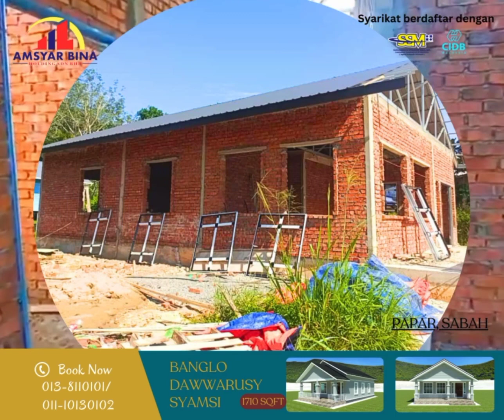PEMBINAAN BANGLO DAWWARUSY SYAMSI 1710 SQFT BONGAWAN, PAPAR OLEH AMSYAR BINA HOLDING (0138110101)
🏠 𝗣𝗔𝗞𝗘𝗝 𝗥𝗘𝗞𝗔 & 𝗕𝗜𝗡𝗔 𝗥𝗨𝗠𝗔𝗛 𝗕𝗔𝗝𝗘𝗧‼️🤩🎉

🛠 𝑷𝒓𝒐𝒈𝒓𝒆𝒔𝒔 𝑻𝒆𝒓𝒌𝒊𝒏𝒊 : Kerja-kerja pemasangan atap dan aluminium frame tingkap
𝐋𝐎𝐊𝐀𝐒𝐈: 𝐏𝐀𝐏𝐀𝐑, 𝐒𝐀𝐁𝐀𝐇

   : MAKLUMAT RUMAH ::

🌷 𝗕𝗔𝗡𝗚𝗟𝗢 𝗗𝗔𝗪𝗪𝗔𝗥𝗨𝗦𝗬 𝗦𝗬𝗔𝗠𝗦𝗜 𝟭𝟳𝟭𝟬 𝗦𝗤𝗙𝗧
Konsep : Reka Bentuk Rumah Moden
Keluasan Keseluruhan Rumah : 1710 sqft
Veranda : 1 (Depan)
Bilik Tidur : 3
Bilik Air/ Tandas : 2
Ruang Tamu : 1
Ruang Makan : 1
Dapur :1
Ketinggian Beam : 2 kaki
Ketinggian dinding : 11 kaki
Jenis bata : Bata Merah
Wairing : Ada
Siling : Plaster Ceiling
Zink : Spandek G28A
Tiles : Ada (RM 2.00 persqft)
Status Tanah : Tanah sendiri

💟 𝗣𝗔𝗞𝗘𝗝 𝗛𝗔𝗥𝗚𝗔 𝗔𝗟𝗟 𝗜𝗡 𝟭!!!
Harga untuk KESELURUHAN KOS RUMAH sehingga SERAHAN KUNCI 💥🔑
⚡️Khidmat rundingan/KonsultasiPERCUMA
⚡️Sebut Harga PERCUMA (daerah terpilih)
⚡️Design & Pelan Rumah 3D PERCUMA
⚡️Table Top Kitchen PERCUMA
⚡️Pendawaian Elektrik / Wairing
⚡️Piping
⚡️Kaki lima & longkang
⚡️Tiles Keseluruhan Rumah
⚡️Bata merah
⚡️Perjanjian bina rumah disediakan
⚡️Warranty defect rumah disediakan
⚡️Hadiah Misteri semasa penyerahan kunci

🛑 𝐏𝐄𝐌𝐁𝐈𝐍𝐀𝐀𝐍 𝐑𝐔𝐌𝐀𝐇 𝐒𝐄𝐂𝐀𝐑𝐀:-
🏷 𝘊𝘢𝘴𝘩
🏷 𝘓𝘗𝘗𝘚𝘈
🏷 𝘗𝘦𝘳𝘴𝘰𝘯𝘢𝘭 𝘓𝘰𝘢𝘯
🏷 𝘒𝘞𝘚𝘗 𝘈𝘬𝘢𝘶𝘯 2

 💙 𝐀𝐌𝐒𝐘𝐀𝐑 𝐁𝐈𝐍𝐀 𝐇𝐎𝐋𝐃𝐈𝐍𝐆 𝐒𝐃𝐍 𝐁𝐇𝐃💙
👷 𝘒𝘰𝘯𝘵𝘳𝘢𝘬𝘵𝘰𝘳 𝘉𝘶𝘮𝘪𝘱𝘶𝘵𝘦𝘳𝘢 𝘚𝘢𝘣𝘢𝘩 𝘺𝘢𝘯𝘨 𝘣𝘦𝘳𝘱𝘦𝘯𝘨𝘢𝘭𝘢𝘮𝘢𝘯 𝘭𝘦𝘣𝘪𝘩 12 𝘛𝘢𝘩𝘶𝘯
👷 𝘚𝘺𝘢𝘳𝘪𝘬𝘢𝘵 𝘺𝘨 𝘣𝘦𝘳𝘥𝘢𝘧𝘵𝘢𝘳 𝘥𝘦𝘯𝘨𝘢𝘯 𝘚𝘶𝘳𝘶𝘩𝘢𝘯𝘫𝘢𝘺𝘢 𝘚𝘺𝘢𝘳𝘪𝘬𝘢𝘵 𝘔𝘢𝘭𝘢𝘺𝘴𝘪𝘢 (𝘚𝘚𝘔) 𝘥𝘢𝘯 𝘓𝘦𝘮𝘣𝘢𝘨𝘢 𝘗𝘦𝘮𝘣𝘢𝘯𝘨𝘶𝘯𝘢𝘯 𝘐𝘯𝘥𝘶𝘴𝘵𝘳𝘪 𝘗𝘦𝘮𝘣𝘪𝘯𝘢𝘢𝘯 𝘔𝘢𝘭𝘢𝘺𝘴𝘪𝘢 (𝘊𝘐𝘋𝘉)
👷 𝘚𝘦𝘫𝘢𝘬 𝘥𝘪𝘵𝘶𝘣𝘶𝘩𝘬𝘢𝘯, 𝘬𝘢𝘮𝘪 𝘵𝘦𝘭𝘢𝘩 𝘮𝘦𝘮𝘣𝘢𝘯𝘵𝘶 𝘳𝘢𝘮𝘢𝘪 𝘱𝘦𝘮𝘪𝘭𝘪𝘬 𝘵𝘢𝘯𝘢𝘩 𝘱𝘦𝘳𝘴𝘦𝘯𝘥𝘪𝘳𝘪𝘢𝘯 𝘥𝘢𝘯 𝘵𝘢𝘯𝘢𝘩 𝘱𝘶𝘴𝘢𝘬𝘢 𝘮𝘦𝘮𝘪𝘭𝘪𝘬𝘪 𝘣𝘢𝘯𝘨𝘭𝘰 𝘪𝘥𝘢𝘮𝘢𝘯 𝘥𝘦𝘯𝘨𝘢𝘯 𝘳𝘦𝘬𝘢 𝘣𝘦𝘯𝘵𝘶𝘬 𝘮𝘰𝘥𝘦𝘯 𝘥𝘢𝘯 𝘤𝘢𝘯𝘵𝘪𝘬 𝘱𝘢𝘥𝘢 𝘩𝘢𝘳𝘨𝘢 𝘮𝘢𝘮𝘱𝘶 𝘮𝘪𝘭𝘪𝘬 𝘥𝘢𝘯 𝘣𝘦𝘳𝘣𝘢𝘭𝘰𝘪
👷 𝘗𝘢𝘬𝘢𝘳 𝘥𝘢𝘭𝘢𝘮 𝘮𝘦𝘮𝘣𝘪𝘯𝘢 & 𝘮𝘦𝘯𝘨𝘶𝘣𝘢𝘩𝘴𝘶𝘢𝘪 𝘳𝘶𝘮𝘢𝘩 𝘮𝘦𝘯𝘨𝘪𝘬𝘶𝘵 100% 𝘤𝘪𝘵𝘢𝘳𝘢𝘴𝘢 & 𝘣𝘢𝘫𝘦𝘵 𝘱𝘦𝘭𝘢𝘯𝘨𝘨𝘢𝘯
👷 𝘔𝘦𝘮𝘱𝘶𝘯𝘺𝘢𝘪 𝘗𝘦𝘭𝘶𝘬𝘪𝘴 𝘗𝘦𝘭𝘢𝘯 𝘺𝘢𝘯𝘨 𝘣𝘦𝘳𝘬𝘦𝘮𝘢𝘩𝘪𝘳𝘢𝘯 𝘥𝘢𝘭𝘢𝘮 𝘳𝘦𝘬𝘢 𝘣𝘦𝘯𝘵𝘶𝘬 𝘱𝘦𝘭𝘢𝘯 & 𝘥𝘦𝘴𝘪𝘨𝘯 𝘳𝘶𝘮𝘢𝘩 3𝘋
👷 𝘔𝘦𝘮𝘱𝘶𝘯𝘺𝘢𝘪 𝘱𝘪𝘭𝘪𝘩𝘢𝘯 𝘥𝘦𝘴𝘪𝘨𝘯 𝘳𝘶𝘮𝘢𝘩 𝘺𝘢𝘯𝘨 𝘮𝘦𝘯𝘢𝘳𝘪𝘬 𝘥𝘢𝘯 𝘶𝘱-𝘵𝘰-𝘥𝘢𝘵𝘦 𝘴𝘦𝘭𝘢𝘪𝘯 𝘣𝘰𝘭𝘦𝘩 𝘥𝘪 𝘤𝘶𝘴𝘵𝘰𝘮𝘪𝘴𝘦/ 𝘥𝘪𝘳𝘦𝘬𝘢 𝘮𝘦𝘯𝘨𝘪𝘬𝘶𝘵 𝘤𝘪𝘵𝘢𝘳𝘢𝘴𝘢 𝘥𝘢𝘯 𝘣𝘢𝘫𝘦𝘵 𝘱𝘦𝘭𝘢𝘯𝘨𝘨𝘢𝘯 (𝘗𝘢𝘬𝘦𝘫 𝘙𝘦𝘬𝘢 & 𝘉𝘪𝘯𝘢)
👷 𝘒𝘢𝘮𝘪 𝘮𝘦𝘯𝘨𝘶𝘳𝘶𝘴𝘬𝘢𝘯 𝘶𝘳𝘶𝘴𝘢𝘯 𝘥𝘢𝘳𝘪 𝘢𝘸𝘢𝘭 𝘱𝘦𝘳𝘮𝘰𝘩𝘰𝘯𝘢𝘯 𝘬𝘦𝘭𝘶𝘭𝘶𝘴𝘢𝘯 𝘱𝘦𝘭𝘢𝘯, 𝘨𝘶𝘢𝘮𝘢𝘯, 𝘱𝘦𝘮𝘣𝘪𝘯𝘢𝘢𝘯 𝘳𝘶𝘮𝘢𝘩 𝘴𝘦𝘩𝘪𝘯𝘨𝘨𝘢 𝘬𝘦 𝘴𝘦𝘳𝘢𝘩𝘢𝘯 𝘬𝘶𝘯𝘤𝘪
👷 𝘛𝘦𝘯𝘢𝘨𝘢 𝘒𝘦𝘳𝘫𝘢 𝘺𝘨 𝘔𝘢𝘩𝘪𝘳, 𝘉𝘦𝘳𝘱𝘦𝘯𝘨𝘢𝘭𝘢𝘮𝘢𝘯 𝘥𝘢𝘯 𝘗𝘳𝘰𝘧𝘦𝘴𝘪𝘰𝘯𝘢𝘭
👷 𝘚𝘦𝘵𝘪𝘢𝘱 𝘬𝘦𝘳𝘫𝘢 𝘱𝘦𝘮𝘣𝘪𝘯𝘢𝘢𝘯 𝘢𝘬𝘢𝘯 𝘥𝘪𝘱𝘢𝘯𝘵𝘢𝘶 𝘰𝘭𝘦𝘩 𝘱𝘦𝘯𝘺𝘦𝘭𝘪𝘢 𝘵𝘢𝘱𝘢𝘬 𝘱𝘳𝘰𝘫𝘦𝘬 𝘥𝘢𝘳𝘪 𝘴𝘦𝘮𝘢𝘴𝘢 𝘬𝘦 𝘴𝘦𝘮𝘢𝘴𝘢 𝘶𝘯𝘵𝘶𝘬 𝘮𝘦𝘮𝘢𝘴𝘵𝘪𝘬𝘢𝘯 𝘬𝘦𝘳𝘫𝘢-𝘬𝘦𝘳𝘫𝘢 𝘥𝘪 𝘵𝘢𝘱𝘢𝘬 𝘮𝘦𝘯𝘨𝘪𝘬𝘶𝘵 𝘴𝘱𝘦𝘴𝘪𝘧𝘪𝘬𝘢𝘴𝘪 𝘺𝘢𝘯𝘨 𝘵𝘦𝘭𝘢𝘩 𝘥𝘪𝘵𝘦𝘵𝘢𝘱𝘬𝘢𝘯.
👷 𝘉𝘢𝘩𝘢𝘯 𝘉𝘪𝘯𝘢𝘢𝘯 𝘺𝘨 𝘣𝘦𝘳𝘬𝘶𝘢𝘭𝘪𝘵𝘪 & 𝘮𝘦𝘯𝘨𝘪𝘬𝘶𝘵𝘪 𝘴𝘱𝘦𝘴𝘪𝘧𝘪𝘬𝘢𝘴𝘪 𝘚𝘐𝘙𝘐𝘔
👷 𝘑𝘢𝘮𝘪𝘯𝘢𝘯 𝘴𝘪𝘢𝘱 𝘥𝘢𝘭𝘢𝘮 𝘵𝘦𝘮𝘱𝘰𝘩 𝘥𝘪𝘵𝘦𝘵𝘢𝘱𝘬𝘢𝘯
👷 𝘙𝘦𝘬𝘰𝘥 𝘣𝘦𝘳𝘴𝘪𝘩: 𝘵𝘪𝘢𝘥𝘢 𝘴𝘢𝘵𝘶𝘱𝘶𝘯 𝘳𝘦𝘬𝘰𝘥 𝘳𝘶𝘮𝘢𝘩 𝘵𝘦𝘳𝘣𝘦𝘯𝘨𝘬𝘢𝘭𝘢𝘪 𝘴𝘦𝘫𝘢𝘬 𝘥𝘪𝘵𝘶𝘣𝘶𝘩𝘬𝘢𝘯.

📢 Bagi sesiapa yang berminat untuk bina/ubahsuai rumah dgn menggunakan Perkhidmatan kami boleh melawat tapak2 projek untuk melihat dengan lebih dekat hasil kerja Team Amsyar Bina Holding Sdn Bhd, dan nilaikan sendiri kualiti kerja kami.

ȘίΘκɴϓλ.. ßετƲι2 ħεßλτ..🤗👏🥰

☎️ Hubungi Kami Sekarang Dan Dapatkan Sesi Konsultasi Percuma:-
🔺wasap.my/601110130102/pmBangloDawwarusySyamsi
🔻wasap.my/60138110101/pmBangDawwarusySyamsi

🏬 𝐀𝐭𝐚𝐮 𝐝𝐚𝐭𝐚𝐧𝐠 𝐤𝐞 𝐏𝐞𝐣𝐚𝐛𝐚𝐭 :-
Amsyar Bina Holding Sdn Bhd, Tingkat 2 Palm Square Commercial Center, 89600 Kinarut Papar, Sabah.

🏠 𝓑𝓾𝓴𝓪𝓷 𝓢𝓮𝓴𝓪𝓭𝓪𝓻 𝓜𝓮𝓶𝓫𝓲𝓷𝓪 𝓡𝓾𝓶𝓪𝓱, 𝓚𝓪𝓶𝓲 𝓙𝓾𝓰𝓪 𝓜𝓮𝓶𝓫𝓲𝓷𝓪 𝓘𝓶𝓹𝓲𝓪𝓷 𝓐𝓷𝓭𝓪 🏠

Jom komen & share..🤗